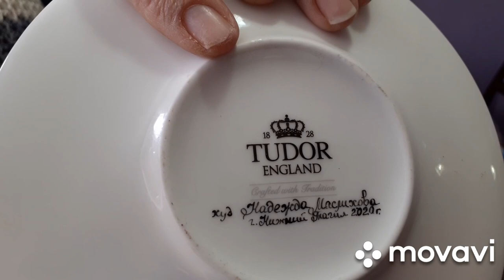Утренний кофе от Марины Волковой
"Кофе по утрам" - проект Клуба молодых поэтов «Кофе» при Межпоселенческой центральной библиотеке города Коркино.
Автор идеи и модератор программы: Зоя Фесан.
Монтаж и видеосъемка: Никита Поповский.
Это 9-й выпуск программы. Все программы можно посмотреть в группе проекта "Кофе по утрам"